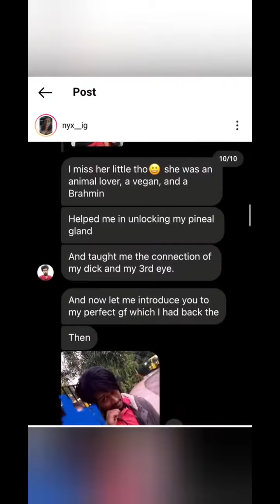TDM KENG ഇനി പുറം ലോകം കാണില്ല HARRY TDM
harry tdm;